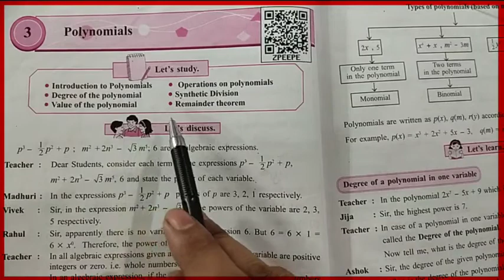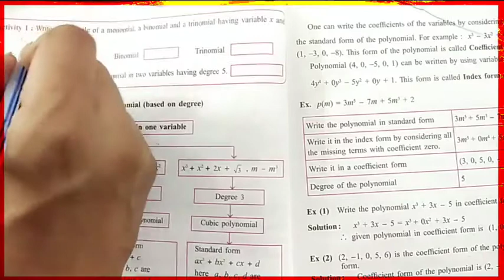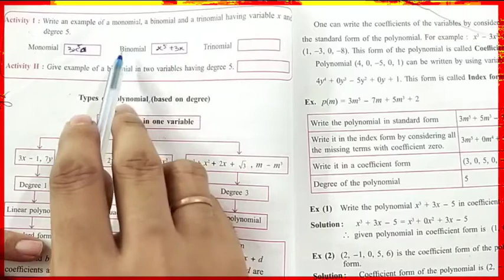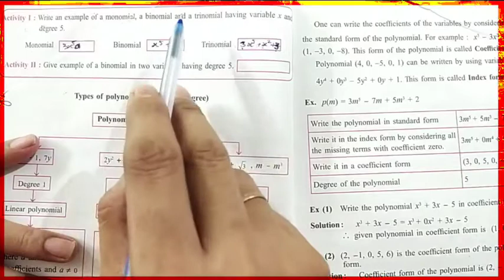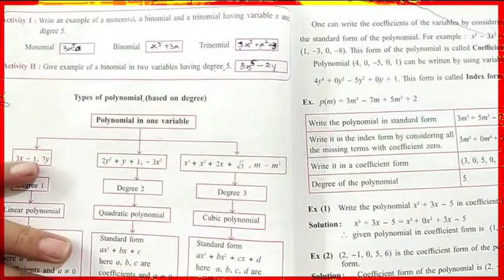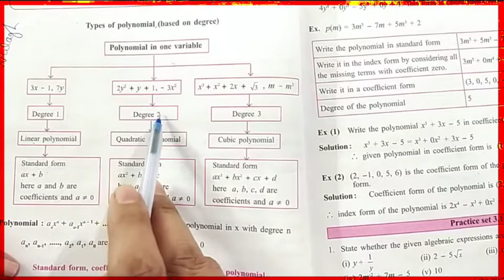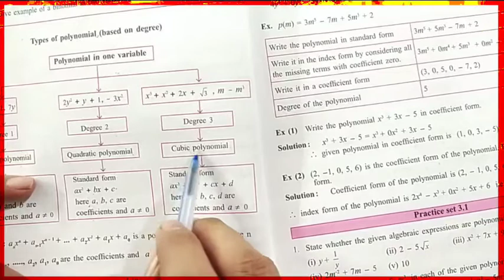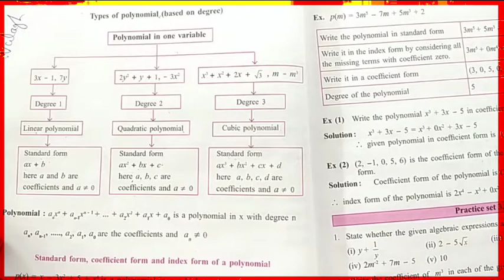Class 9 || Math - 1 Algebra || Chap-3 Polynomials || Introduction || Lecture 1,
Class 9th
Mathematics
Part -1
Algebra
Chap -3 Polynomials
Lecture - 1
Introduction
By. Hemant Sir.